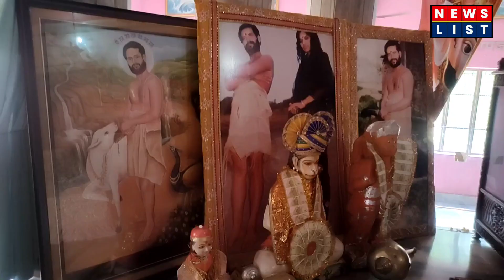Shri Dwarika Nath Trust Sohanjana is conducting a tree plantation campaign from 13 to 15 August 2023